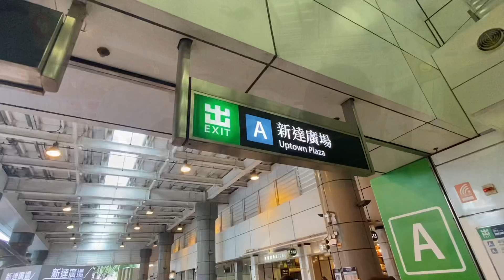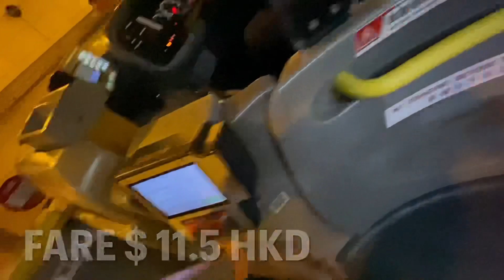Wang Chung stream (橫涌石澗) Chasing Falls in Tai Po District | Hongkong | How to get there | Full Guide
FAQ's
Im 27
Born in Ilocos Norte Philippines
Living in Hongkong

CAMERA FOR VLOGGING: iPhone11